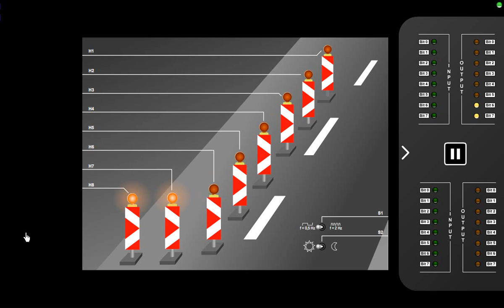PLC Programming EasyVeep - road diversion